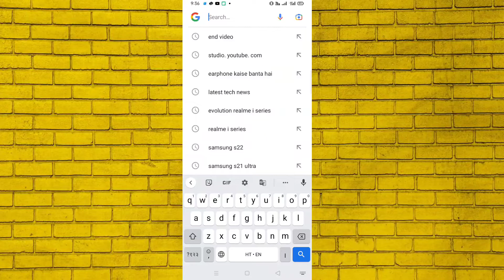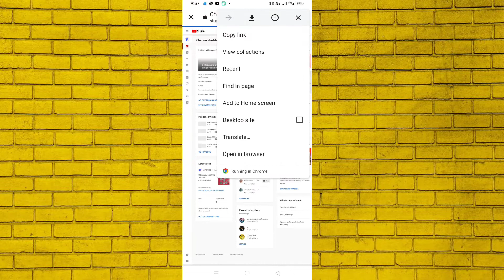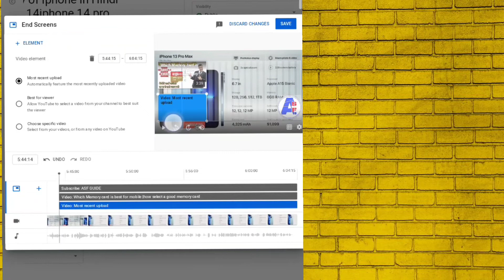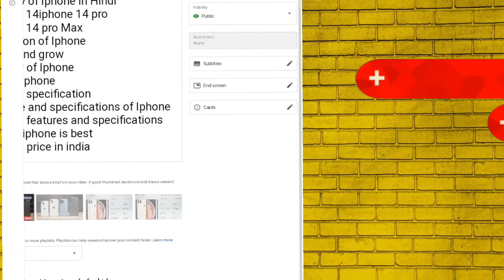end screen kese lagaye mobile se|How to put videos on end screen in your video